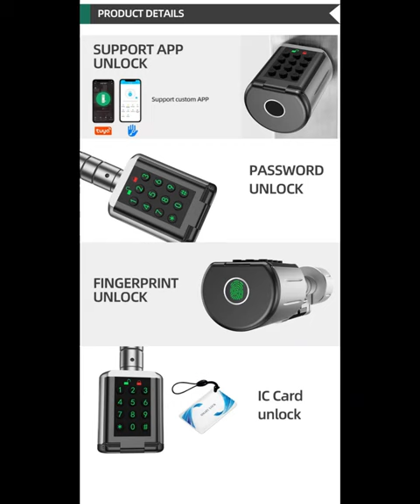Waterproof IP66 smart cylinder tuya ttlock bluetooth fingerprint card password door lock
Waterproof IP66 fingerprint RFID card smart cylinder lock TTlock Tuya BLE
Color:  Silver
Material:  Zinc alloy oustside knob,brass cylinder
Unlock ways: Fingerprint, Password,card,tuya BLE/ ttlock
Door thickness: 65(32.5+32.5)mm-125(62.5+62.5)mm
Extendable 5mm/10mm
Product size: 45*54.5mm Front knob 30*34mm Rear knob"
Battery:  CR2*2(not included),it is 30,000 cycles of operation(around 2.5 years of usage)
Waterproof rate: IP66
Working temperture: Minus-25 °C~65°C
Features: Type-c USB emergency charging,Anti-drill freely rotating,Anti-breaking,Anti-high frequency resonance protection